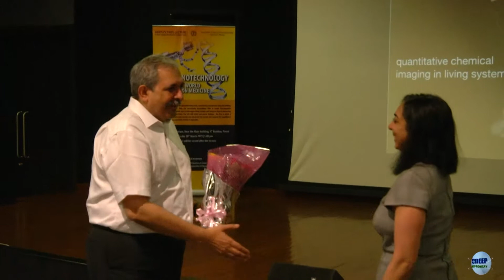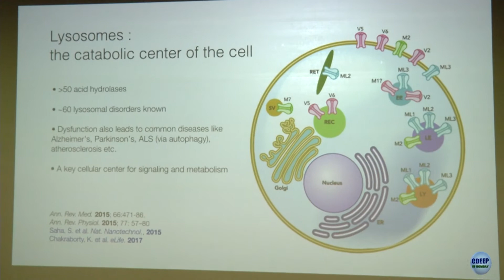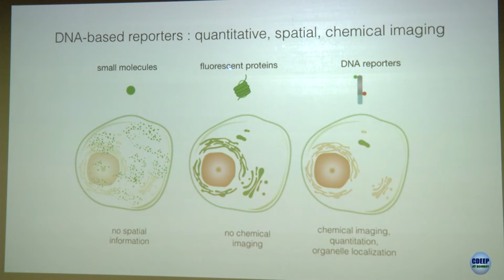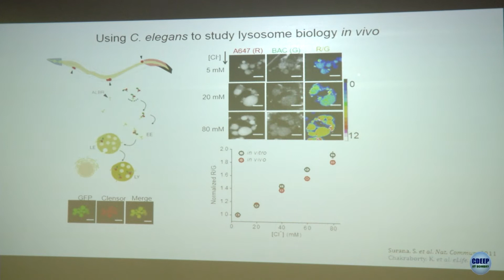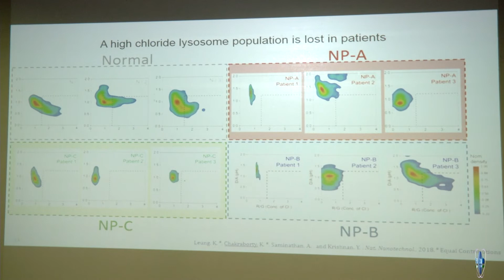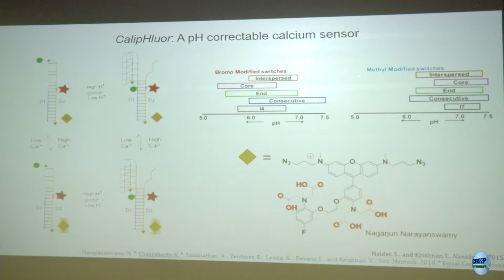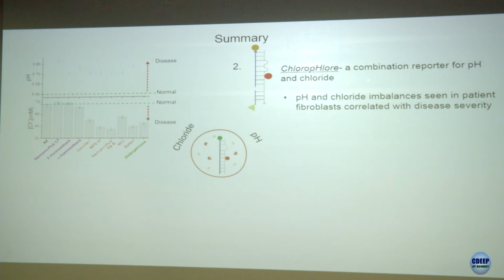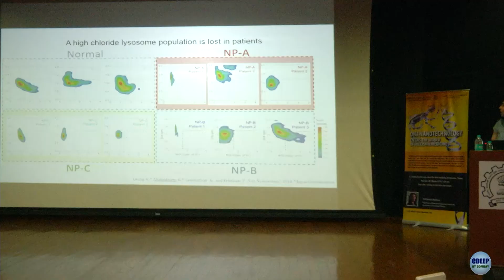DNA Nanotechnology enters the world of precision medicine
Prof Krishnan talks about her groundbreaking work, constructing nanodevices using the building blocks of life - our DNA. How she successfully manipulates DNA to create biocompatible nanomachines, develops novel ways to interrogate living systems and brings us closer to answering unresolved biomedical questions. She will talk about two recent findings - the first in which a thirty-year problem in molecular sensing was solved and the second, that expands the capability of this technology to map enzymatic activity in organelles.